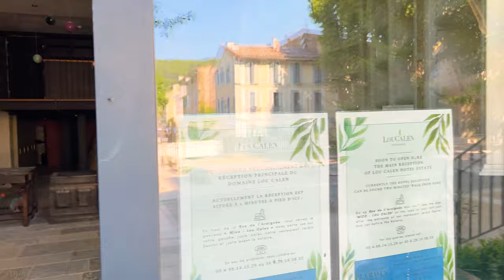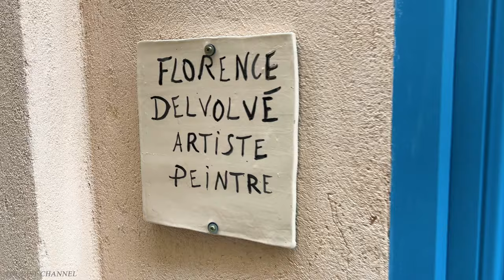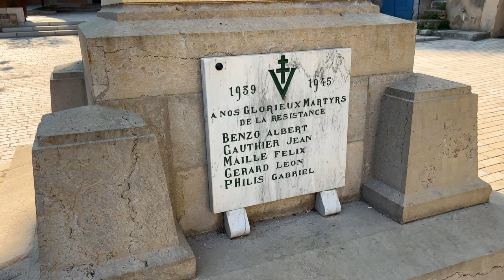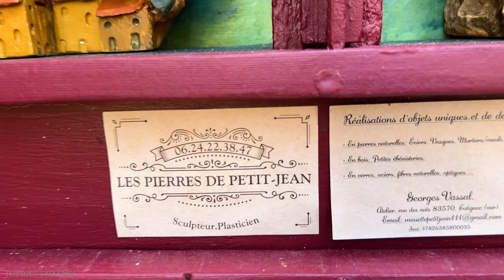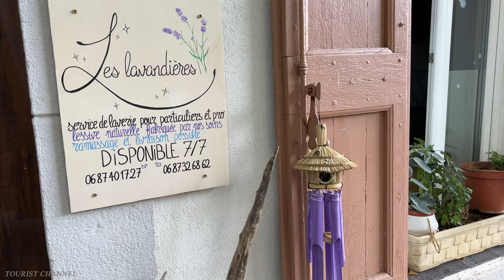THE MOST BEAUTIFUL VILLAGES IN FRANCE - ART, TRADITIONS AND ARCHITECTURE - COTIGNAC VILLAGE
📌 Location :  Cotignac  , France
Date recorded:  August 4:30 PM Tuesday

Soak up the Village Atmosphere
Cotignac has beautiful architecture, with houses painted in dusky pinks and yellows, terracotta roofs, and meadow green-painted shutters. Trees line the avenues, where cute restaurants and bakeries sit, complete with outdoor terraces for locals to enjoy alfresco dining.Spend an hour or two wandering along the narrow streets, emerging onto beautiful squares with ancient fountains and flowers. As you go, glance up to the cliffs that tower above, watching the sunlight change the color of the stone throughout the day.

Cotignac: The Cliffside Village of Provence, France
Welcome to Cotignac in France, a beautiful, undiscovered Provencal village that sits at the foot of epic cliffs. Time stands still here, with its ancient cobbled streets, terracotta roofs, soft pastel-painted houses, and colorful shutters. It’s the perfect place to soak up the slow pace of French village life, sample local wines, walk among charming squares, and hike to blissful sunset viewpoints.

Things to do in Cotignac
Cotignac is a picture-perfect village dating back to Roman times that sits within Provence in the Var region. Despite its beauty, it’s relatively unknown on the usual South of France tourist trail. This makes for peaceful streets and perfectly preserved nature that adds to its charm.

Discover Cliff Houses and Caves
One of the unique things of all in Cotignac is the incredible cliffs that act as a backdrop to the pretty village. They are 400 meters wide and 80 meters tall! Within these cliffs are ancient caves, used by villagers for hundreds of years as shelter during times of epidemic, war, rebellion, or invasion. In fact, many of the houses are built into the rock itself and are still used as homes today.
As you walk around, look up to the top of the huge cliffs that surround the village. Here, you’ll discover the ancient watchtowers, ‘Les Tours Sarrasines’. They date back to the 12th century, acting as a lookout point to protect the village and its people during times of invasion.

Try Delicious Local Food and Drink
Cotignac isn’t just pretty to look at; its extraordinary natural landscape is also the perfect place to produce olive oil and wine. You can sample some of these products at the weekly Tuesday morning market, where you’ll find fresh fruit, veggies, honey, olive oil, wines, and even clothing.
The village has also become famous in recent years for its small microbrewery, La Tuf Craft Beer. Make sure to check out the brewery and sample some of the unique recipes and flavors. What’s more, the brewery put on events every week, such as live music, DJ sets, and tournaments.

My honest opinion as an experienced tourist is that if you are in the south of France, I really recommend you to visit this wonderful French village, it is a true oasis of peace, total relaxation, amazing landscapes and food, be blessed, thank you for accompanying me in this walk, I love you all!! Sebastian 🤗